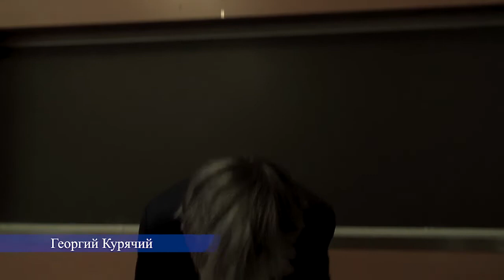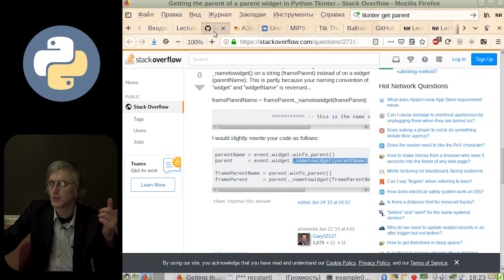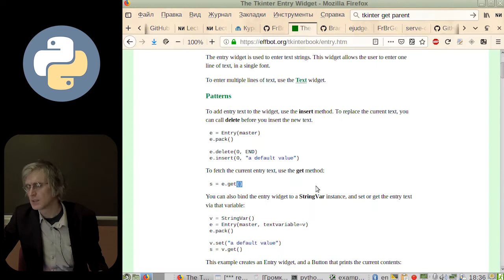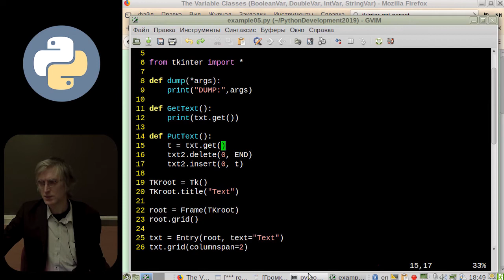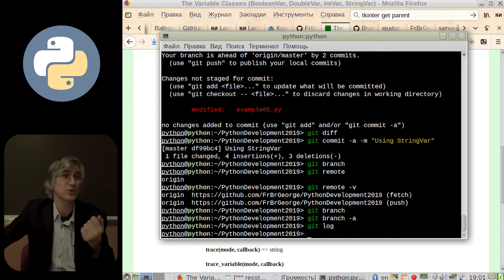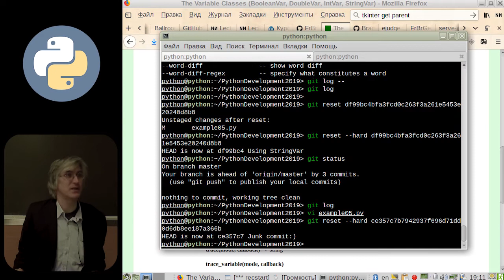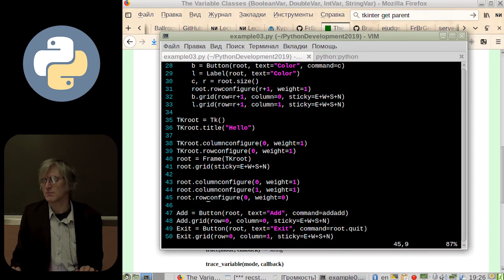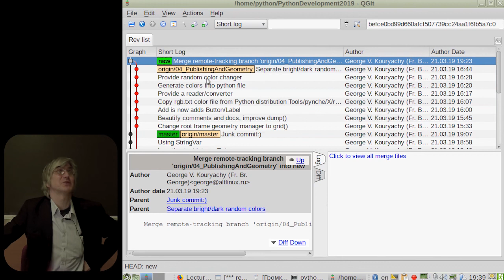[UNИX] Совместная разработка на Python3 - №5: Больше виджетов и публичная разработка